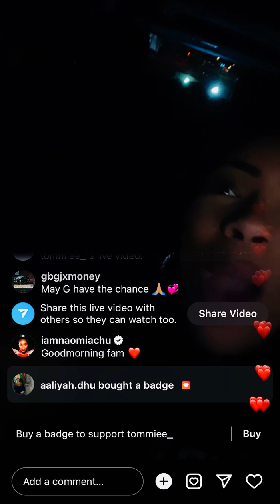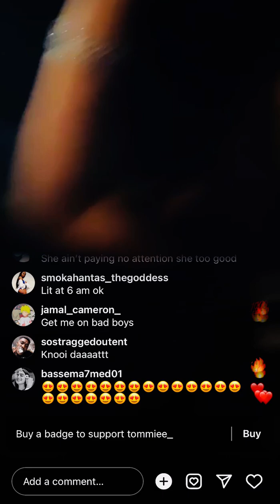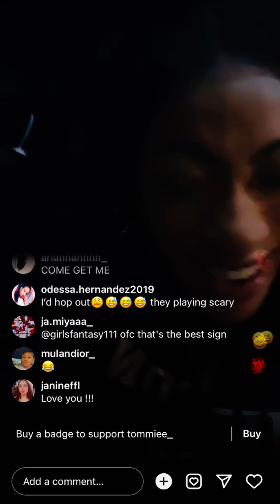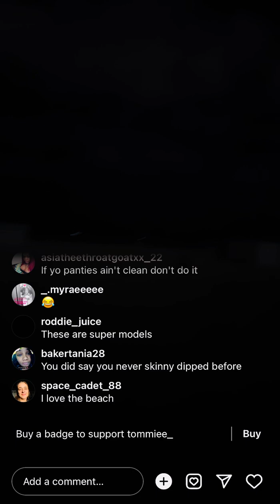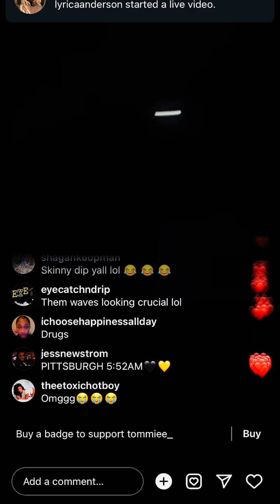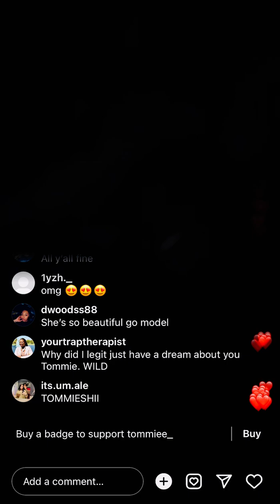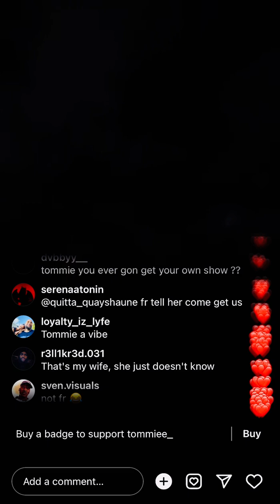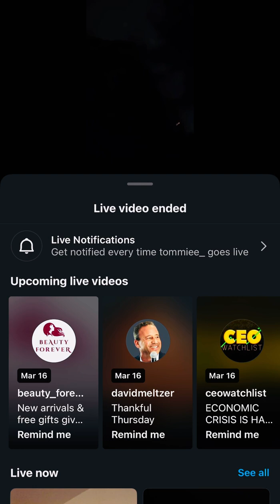Tommie lee live with models via Instagram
Beach at 6am